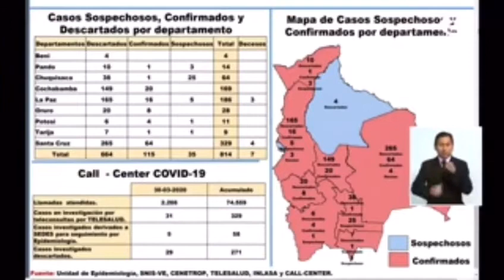07 COVID 115 CASOS LABORATORIO PAIS NOTA ALEJANDRA